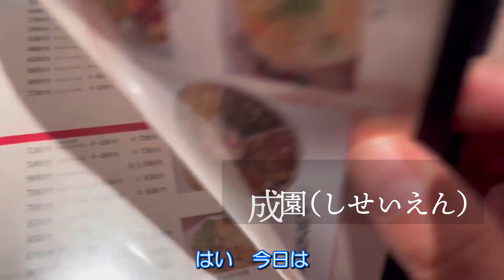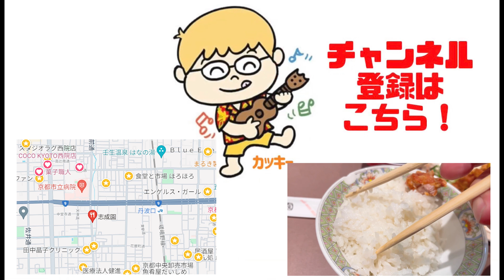京都町中華の名店！地元の人気店！何食べてもおいしい！ 「志成園」 えび丼700円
コスパよくてボリュームも味もサイコーなお店です。

観光客の方々にはまだ知られてないですが、
今でも地元民でいっぱいです。